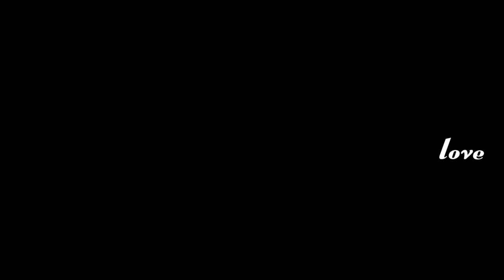Pearl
Power. Energy. Ability. Rhythm. Love.
Pearl - The best reason to play drums.